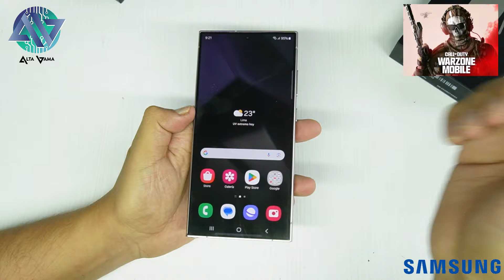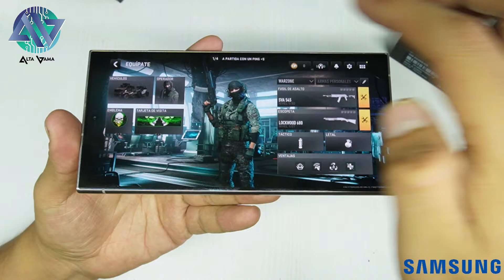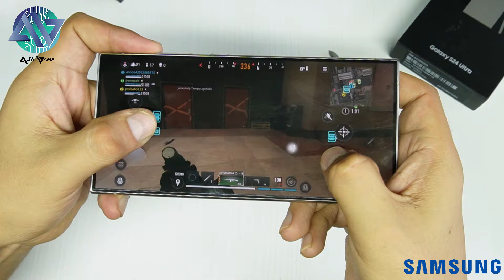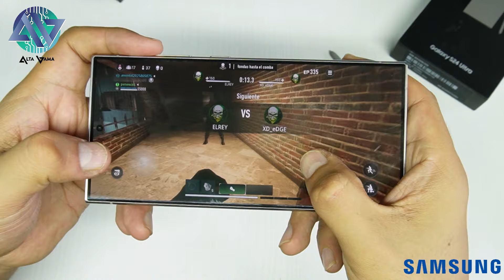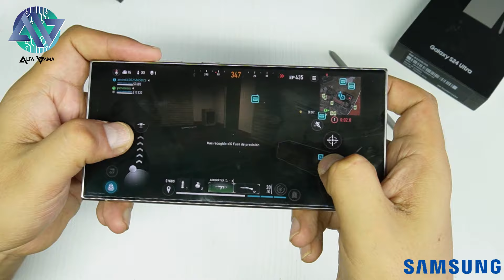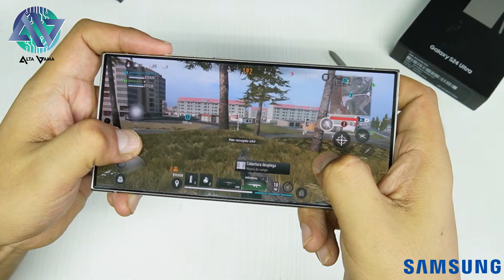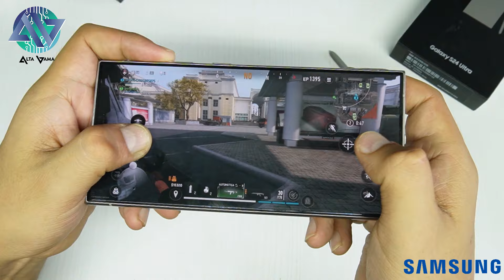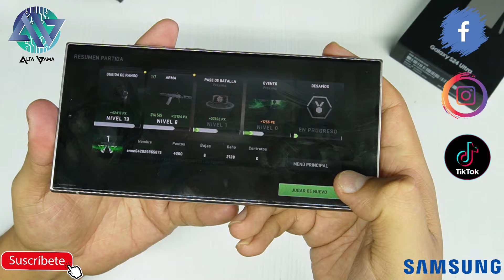Galaxy S24 ULTRA: Call of Duty Warzone Mobile GAMEPLAY (Snapdragon 8 Gen 3)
Hoy tenemos un Gameplay del Call of Duty Warzone en el Galaxy S24 ULTRA de Samsung, el teléfono con IA que llega con pantalla Dynamic AMOLED 2X de 6.8'' con 120Hz tipo LTPO y 2600 nits. La potencia llega con el procesador Snapdragon 8 Gen 3 by Galaxy con 12GB de RAM y hasta 1TB de capacidad LPDDR5X.

El lente principal del Galaxy S24 Ultra es de 200MP, un lente periscópico de 50MP, una cámara Telefoto de 10MP con un Zoom óptico 2x, 3x, 5x y 10x y Zoom digital de 100X y una cámara Ultra Gran Angular de 12MP.

En relación con la cámara frontal o selfie, este Galaxy S24 ULTRA tendrá 12MP y podrás grabar videos en 8K a 30FPS y 4K a 60FPS.

Probamos el nuevo Call of Duty Warzone en calidad Alta a 60FPS... y tenemos victoria.

El Galaxy S24 Ultra cuesta 5799 soles, aproximadamente unos 1,299 dólares y/o 1200 euros, en su versión de 512GB de memoria con 12GB de RAM.